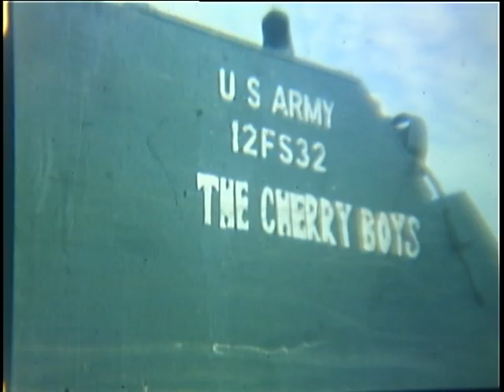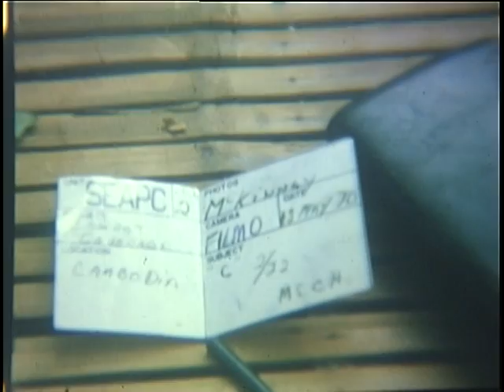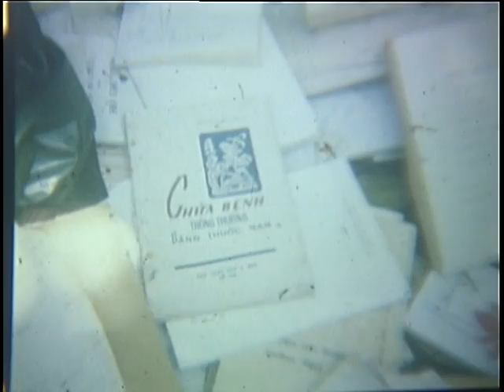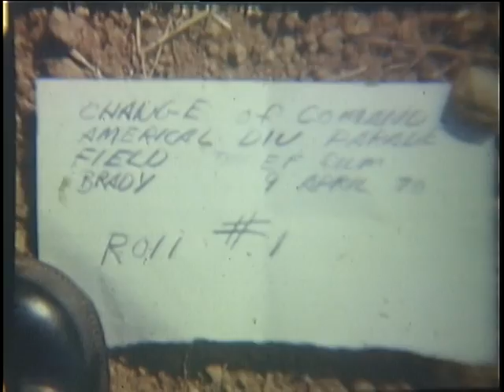"C" CO, 2/22 25TH INFANTRY DIVISION IN CAMBODIA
"C" CO, 2/22 25TH INFANTRY DIVISION IN CAMBODIA - DVD Copied by John T. Williams - National Archives and Records Administration 1970 - ARC Identifier 33723 / Local Identifier 111-LC-55811 - Department of Defense. Department of the Army. Office of the Deputy Chief of Staff for Operations. U.S. Army Audiovisual Center. (ca. 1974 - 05/15/1984). Summary: 188': LS, pan, camp site on plantation. LS, column of M-113 APCs on the move. MS, American soldiers moving thru jungle. MS, American soldier checks cache of hidden enemy supplies. MS, American soldiers looking at captured 1967 Volkswagen found hidden in jungle. MS, American soldier examining captured Chicom rocket launcher.MS, American soldier holding disassembled rocket launcker. MS, American soldiers pour gasoline on the Volkswagen and set it on fire. ELS, car burning. VS, American and Vietnamese troops empty hidden enemy sacks. LS, American soldier examines enemy documents. LS, stored bags of rice. AMERICAL DIVISION CHANGE OF COMMAND CEREMONY. Chu Lai, South Vietnam, 04/09/1970, Summary:  297': LS, pan, American soliders in formation before ceremony. LS, car arrives at parade field. MS, Ceneral Creighton W Abrams Jr and MG Lloyd B Ramsey walk to speakers stand. LS, Color Guard moves into position. MS, Gen Abrams pins Distinguished Service Cross on MG Ramsey. MS, Gen Abrams speaks from stand. LS to CU, MG Ramsey, departing Comaanding General speaks to troops in formation.